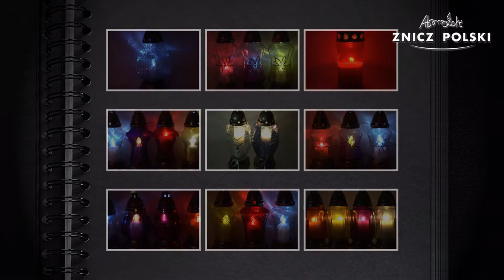Znicz szklany z motywem wielkanocnym owieczki – BM PRODUCENT ZNICZY Z KAŁUSZYNA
Producent: Znicz Polski
Waga całkowita: 0,38kg
Czas palenia: 35h / WKŁAD WYMIENNY
Dostępna kolorystyka:
BIAŁY , zdobienie plastikowe w kolorze starego złota
Opakowanie: 8 sztuk
Warstwa na palecie: 8 opakowań
Paleta: 88 opakowań